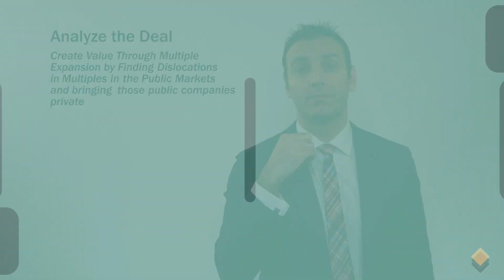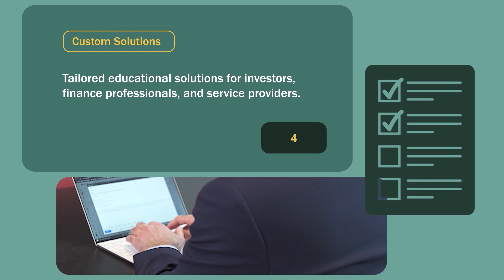McAfee Deal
In this Mink Learning video, we will talk about the McAfee Deal (a deal we covered in our January 2022 Video Newsletter).

0:00 - Introduction
1:02 - McAfee Deal
1:29 - History of McAfee
2:59 - Details of the McAfee Deal (an investment by Advent International, Permira, Crosspoint Capital, GIC, CPP Investments and ADIA )
3:41 - Analysis of the McAfee Deal
4:44 - Private Equity Advice for Investors
5:54 - Mink Learning's Offerings

Take your private equity expertise to new heights and become part of a thriving network of finance professionals dedicated to deepening their knowledge in this asset category! To sign up for the Private Equity Certificate provided by CFA Society Toronto in collaboration with Mink Learning, please visit this

To learn more about the founder of Mink Learning please